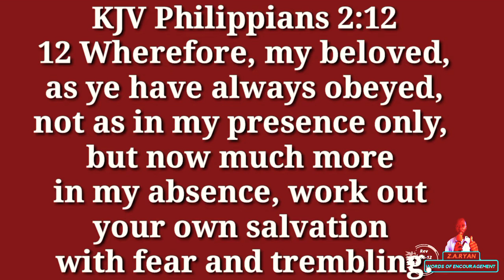The Word of the LORD stands forever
Z A Ryan - Words of Encouragement captured Bro. David McPherson giving a short insight on his Christian experience and came to the  conclusion that "The Word of LORD stands forever and will stand till the end of time."

It is this channel's hope that the watcher will be blessed and drawn to stand upon Gods word.

God bless